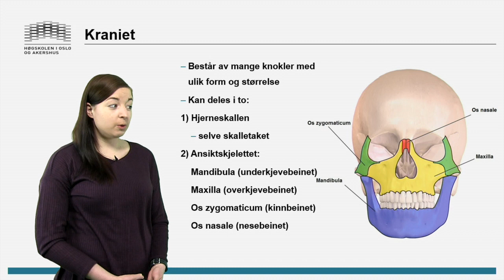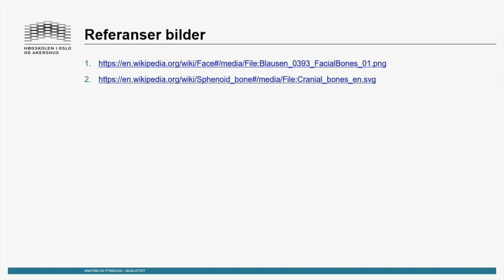Skjelett: Kraniet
Tema: Skjelettet. For Anatomi/fysiologi-fagene ved OsloMET - Storbyuniversitetet.

- Vår kunnskap er gratis!